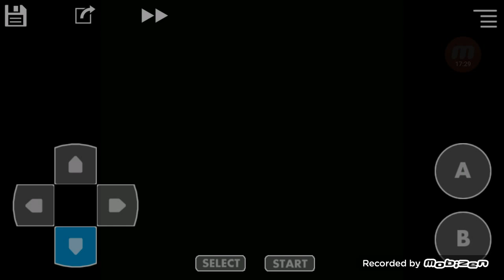The Goonies 2 Part 3/5 Via Android